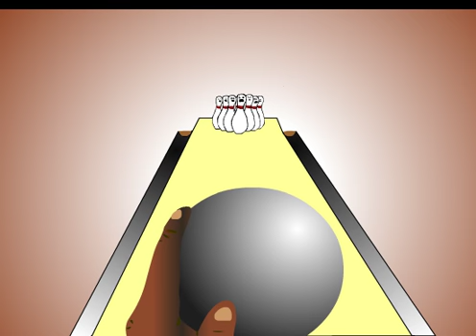If you were a pin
It's a short animation where the bowling ball and the pins are alive and, well you get the idea right? This was my first project in my flash animation class. I am not so happy with the animation, but as always my sound effects are spot on. I did this in Adobe Flash CS4.